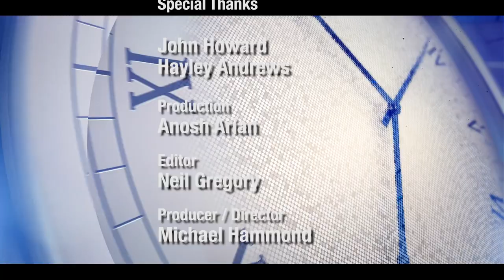Property Question Time Season 4 Episode 7 With John Howard & Hayley Andrews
Stephen Galpin is joined by Property developer, investor, mentor & author John Howard and Property developer, investor & mentor from Your Freedom Empire Hayley Andrews